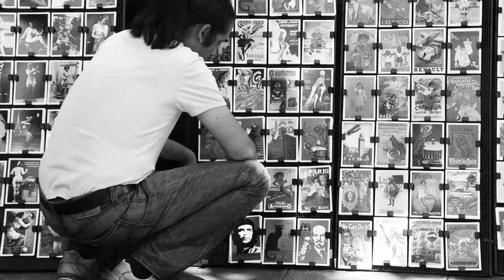Umani Urbani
Fotografie di strada sul tappeto ritmico dell'intro di "The Camera Eye", brano dei Rush che apre il lato B dell'album "Moving Pictures" del 1981.